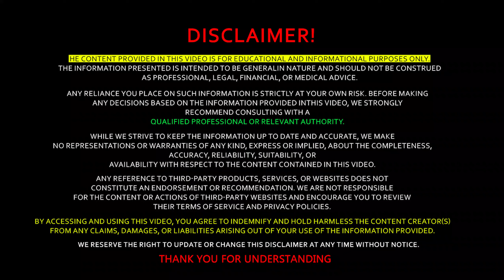తన అంత్యక్రియల కోసం పోగు చేసిన సొమ్ము దోచుకెళ్లిన నీచులు.. ఈ పోలీస్ ఏం చేసాడో తెలిస్తే సెల్యూట్. JMF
Must Watch : Sri Nagar Police Helped to 70 years Old Man.. very heart touching story

"Welcome to JMFTelugu the ultimate destination for knowledge enthusiasts!

🌐✨ Delve into the fascinating world of facts across all genres – from science and history to pop culture and beyond. 🚀 Our mission is to entertain, educate, and ignite your curiosity with a diverse range of engaging content.

🔍 Explore Mind-Blowing Facts: Uncover the mysteries of the universe, discover historical wonders, and dive deep into the latest scientific breakthroughs. 🌌📚

🌐 All-Encompassing Genres: We're your go-to source for facts spanning multiple genres, ensuring there's something intriguing for everyone. Whether you're a science buff, history aficionado, or pop culture connoisseur, we've got you covered!

🎉 Engaging Content: Our videos are crafted with passion and precision to make learning a captivating experience. Expect visually stunning presentations, interesting anecdotes, and mind-boggling trivia that will leave you wanting more.

JMedia Facts Telugu